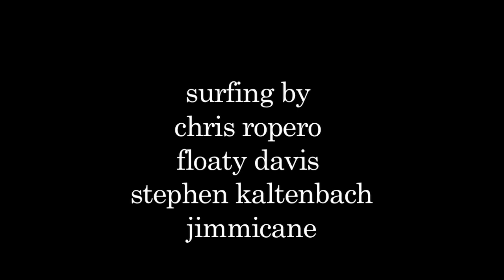Lucky Number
Shred fest making the best of an unnamed swell. Jody Davis, Chris Ropero, Stephen Kaltenbach and friends surfing in St. Augustine. Music by thericecakes.com .